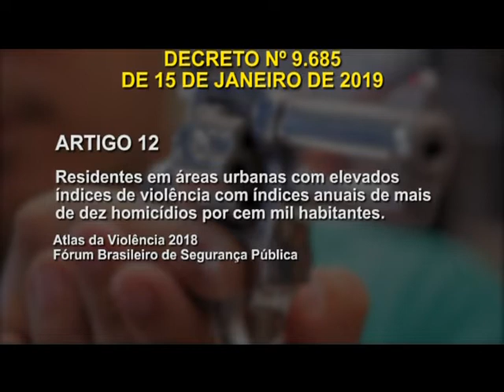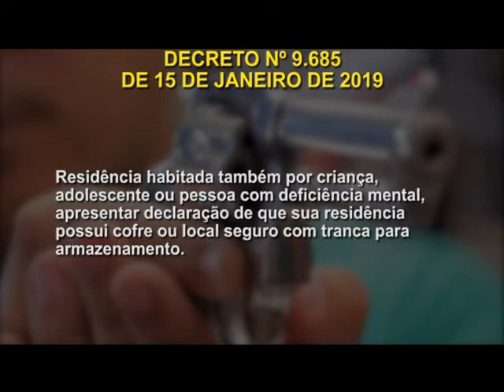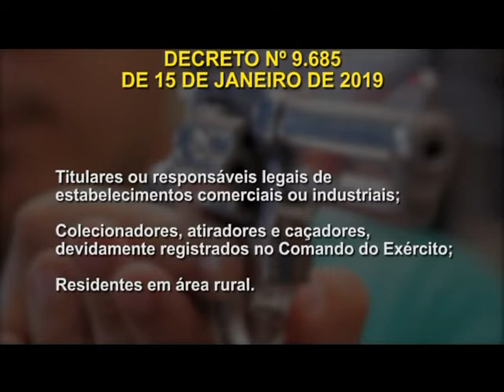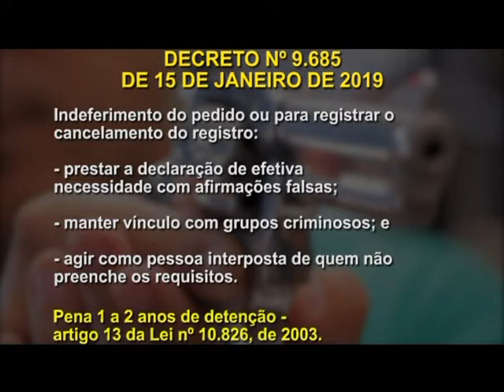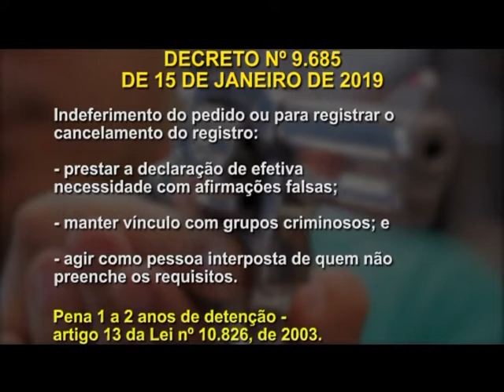Câmara Especial - Posse de Armas de Fogo no Brasil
Especialistas em direito e segurança pública falam sobre decreto que flexibilizou posse de armas de fogo no Brasil. Promotores Sérgio Clementino e Carlos Romani, coronel da Polícia Militar e membro da Comissão de Segurança da OAB Azor Lopes da Silva Júnior e delegado-assistente do Deinter-5, Raymundo Cortizo.